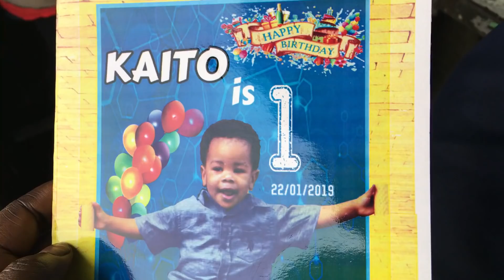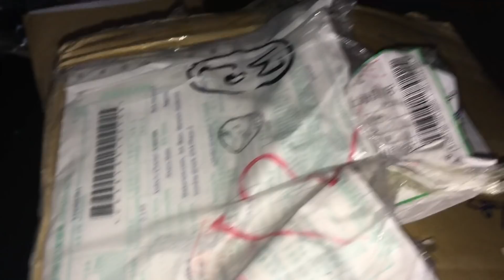THE REASON I'M LEAVING YOUTUBE!! | Chantel Vlogs #9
Happy New Month loves..May February be the bearer of all things amazing for us all! Amen.